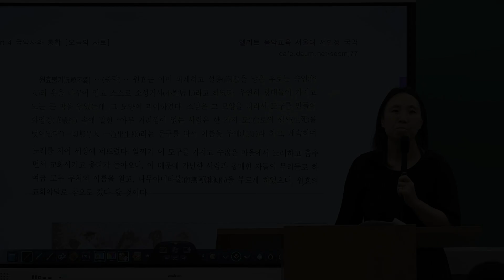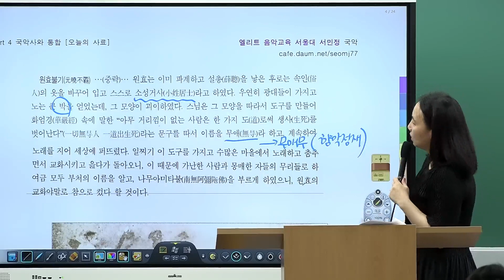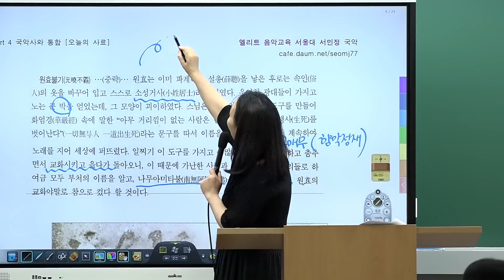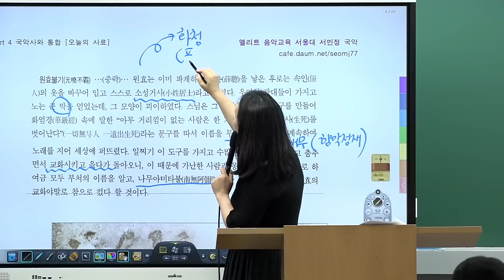[음악 서정팀] 범패 시험 포커스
💌10-11월 모의고사반, 총총반 신규강의 오픈!

😍음악 서정팀 특별한 완성반! 진행이야기